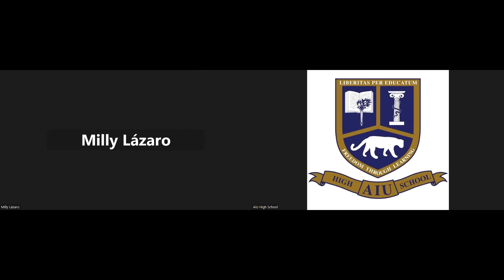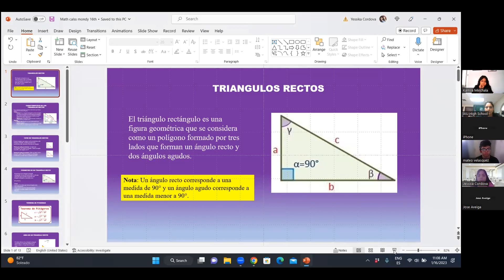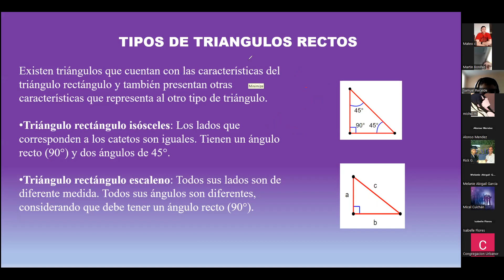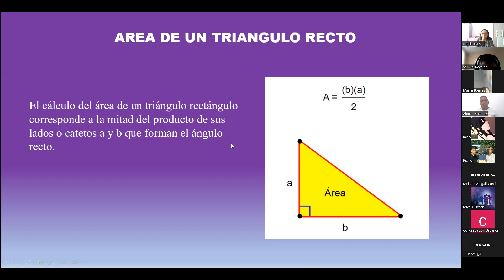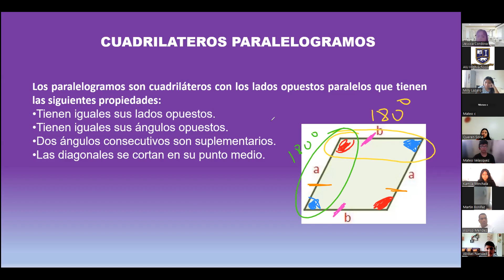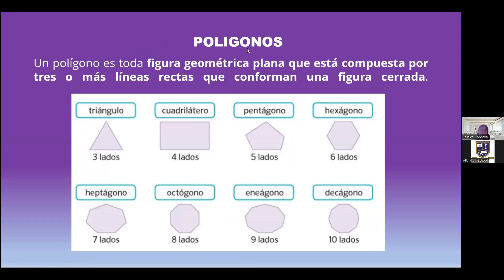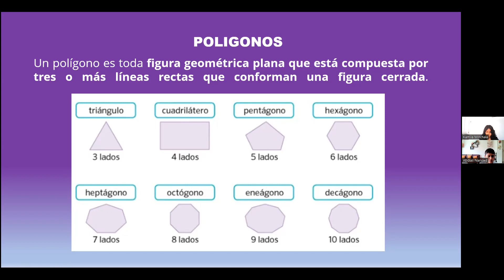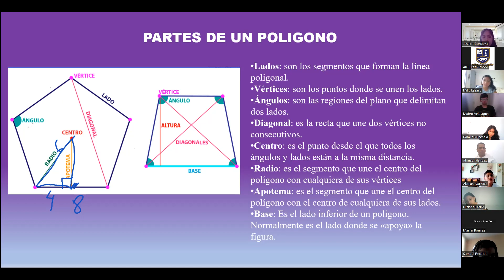Geometria por Jessica Cordova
Resumen
En este video titulado "Geometría por Jessica Córdova", la instructora se presenta y da la bienvenida a los estudiantes a la clase. Habla sobre el tema de los triángulos rectángulos, sus características, tipos y el teorema de Pitágoras. También explica las fórmulas para calcular el perímetro y el área de los triángulos rectángulos y proporciona un ejemplo de problema.

Aspectos destacados
- La instructora se presenta y da la bienvenida a los estudiantes a la clase.
- Habla sobre el tema de los triángulos rectángulos, sus características y tipos.
- Explica el teorema de Pitágoras para los triángulos rectángulos.
- Proporciona las fórmulas para calcular el perímetro y el área de los triángulos rectángulos.
- Se presenta un ejemplo de problema para demostrar la aplicación de los conceptos discutidos.